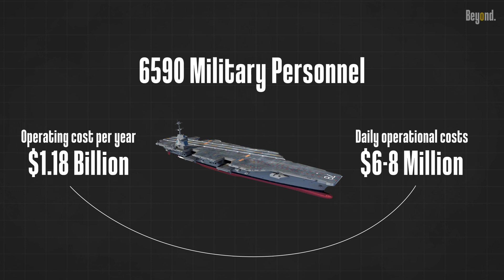What does it cost to run an aircraft carrier?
Traditionally an aircraft carrier is supposed to be one ship that can perform at least power projection and sea control missions. some say it's a floating city because many activities take place in it.

Power projection, Air defense, Surveillance and reconnaissance, Humanitarian aid, and Diplomatic missions are some of the general functions of aircraft carriers.

so, how much do you think it actually costs to run the aircraft carriers?